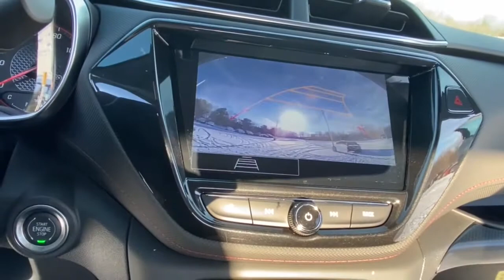2021 Chevrolet TrailBlazer Lake Orion, Rochester, Oxford, Auburn Hills, Clarkston, MI 393621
Mosaic Black Metallic New 2021 Chevrolet TrailBlazer available in Lake Orion, Michigan at Wally Edgar Chevrolet. Servicing the Rochester, Oxford, Auburn Hills, Clarkston, MI area.

TrailBlazer RS 1 Type-A & 1 Type-C USB Charging-Only Ports 120-Volt Power Outlet 8 Diagonal Color Touchscreen Display Cabin Humidity Sensor Convenience Package Driver & Front Passenger Illuminated Vanity Mirrors Driver Confidence Package Inside Rear-View Auto-Dimming Mirror Lane Change Alert w/Side Blind Zone Alert Preferred Equipment Group 1RS Rear Cross Traffic Alert Rear Park Assist Single-Zone Auto Climate Control Air Conditioning SiriusXM Radio.brbrFWD 1.3L Ecotec Turbo DOHC SIDI w/VVT CVT 29/33 City/Highway MPGbrbrbr***GM vehicles will reflect Employee Pricing less current factory incentives. Special offers and incentives may apply based on eligibility. Pictures may not reflect actual vehicle. Posted miles may vary. Some options listed may be inaccurate due to VIN decoders. Some vehicles may have added accessories. See Dealer for details.*** Price includes: $1500 - Chevrolet Consumer Cash Program. Exp. 02/01/2021 $500 - GM Targeted Purchase Private Offer. Exp. 04/30/2021 $750 - Chevrolet Select Market Loyalty Purchase Private Offer Program. Exp. 02/01/2021